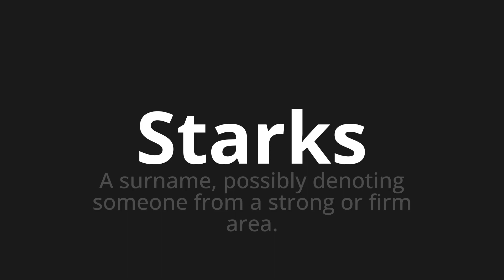How to pronounce Starks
Master the Pronunciation of 'Starks WHICH MEANS STARKS' - which means : The surnome, Possibly Denoting Someone from a strong or firm area. 📝 with @PortuguesePronunciation 🎓🗣️ - [Your Guide to Portuguese]

Learn to pronounce 'Starks' perfectly in Portuguese with our easy and engaging tutorial by @PortuguesePronunciation! 📖📽️ In this comprehensive video, we provide you with native speaker examples 🗣️👂 and phonetic breakdowns 🎵 to ensure you get the pronunciation just right.

How to say Starks in Portuguese